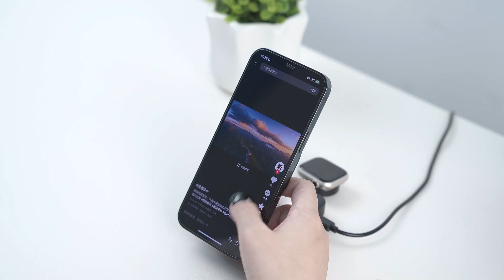Folding 3 in 1 MagSafe Magnetic Wireless Charger with LED Light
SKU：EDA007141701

Feature:
1. Material: ABS+PC
2. Interface: Type-C
3. Input: 9V/3A
4. Total output: 23W max
5. Mobile phone charging output: 15W max
6. Watch wireless output: 3W max
7. Earbuds charging case wireless output: 5W max
8. Compact design, easy to carry
9. Built-in magnetic module, automatic alignment and pairing
10. Intelligent heat dissipation and temperature control technology, safer charging.
11. Warm light atmosphere night light, touch to adjust brightness.
12. Product size: 109x65.5x28.5mm

Thanks!